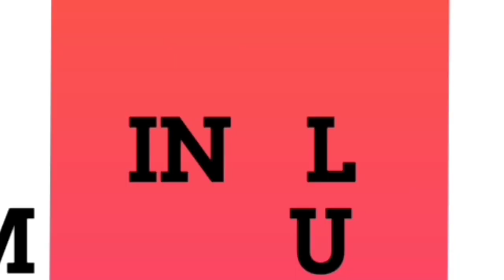திவ்யாவின் சம்பளம் இவ்ளோவா | Dhivya kallachi Roast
For any advertisement or any promotion 👇 dm me..